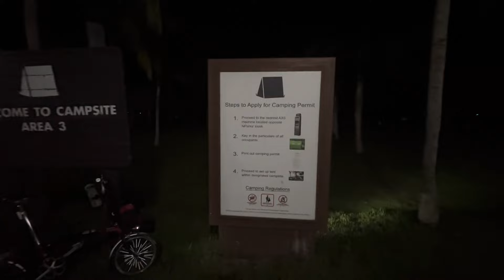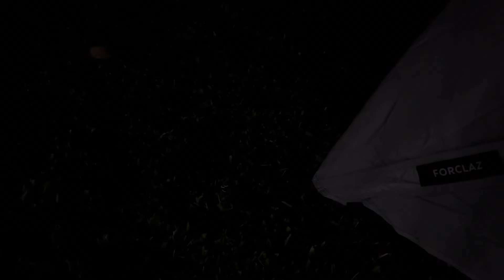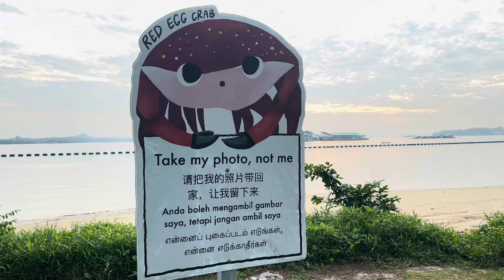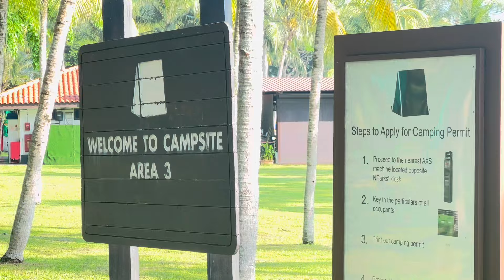Solo Bikepacking with Brompton Bike in Singapore (Pasir Ris Park Area 3)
Hello everyone
This is my first local camping in 2024.
I’m using my trailer with my Brompton bike again.
Today, I’ve decided to go camping after work.
Although is kind of rush, but I really miss camping so much. So I decide to go solo this time.
Hope you enjoys this moment with me.
Cheers

Steven Adventure